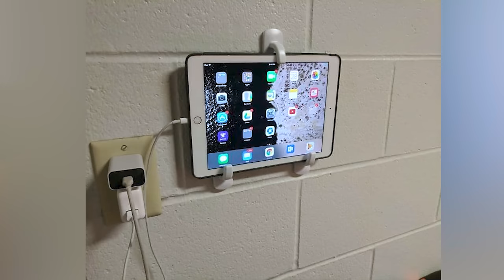Ezek Az Emberek Már A Jövőben Élnek!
Bár elkezdtük a 2024-es évet, vannak emberek akik már bőven 2042 után járnak, olyan találmányokat fedeztek fel! :D

Kövess Instagramon vicces storykért: @csongiforro